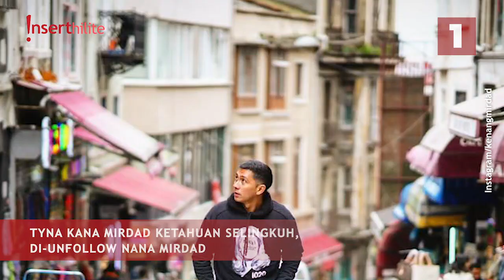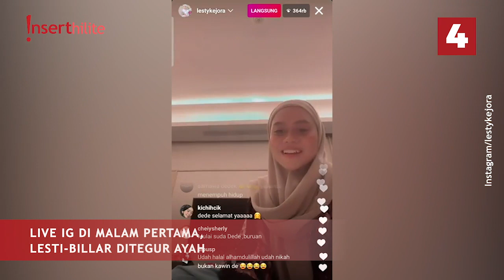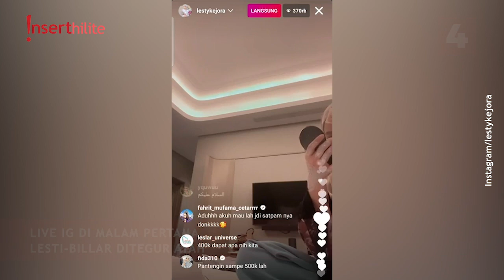5 Berita Populer: Tyna Kana Mirdad Selingkuh, Olivia Jensen Minta Maaf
Rumah tangga Tyna Kana Mirdad dan Kenang Mirdad dikabarkan sedang digoncang prahara. Tyna disebut-sebut selingkuh yang membuat kakak-kakak Kenang meng-unfollow. Olivia Jensen akhirnya minta maaf atas videonya yang viral. Rizky Billar dan Lesti Kejora lakukan siaran langsung di malam pertamanya.